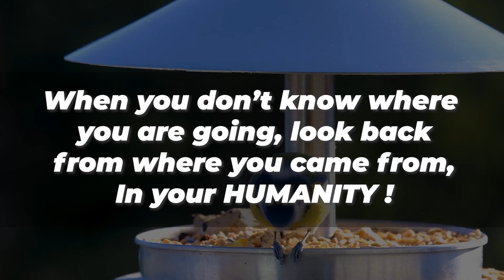Maxwell Chikumbutso - This African Genius is BACK - What are the PRODUCTS - Part 2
📌 IMPORTANT: This video is Part 2! 📌

This video is a continuation of Part 1, which is already available on our channel. To fully understand the context and get the most out of the content, we recommend watching the first part before this one.

Zimbabwe’s Sungulani Maxwell Chikumbutso recently demonstrated what he claims to be revolutionary energy technology to President Emmerson Mnangagwa.

The demonstration featured an electric vehicle, reportedly a modified Chinese-manufactured car available on Alibaba, which Chikumbutso claims can run indefinitely without charging through his “Microsonic energy device.” This device, he says, converts radio frequencies into usable energy.

We are wEquipu, a digital business development agency offering innovative technology solutions. With a combination of intuitive strengths and technology, we equip your business with Cloud Solutions, Google Workspaces. We go beyond technology with comprehensive principle based professional services for your organizations productivity performance to reach human & economic growth.

Amazon Books To Read:

Assess your natural strengths and the way operate best

Thanks to the following businesses supporting our efforts of business education through principles.
A huge shoutout to Finished Works for the video you can check them out @